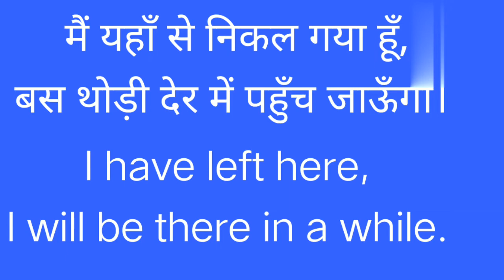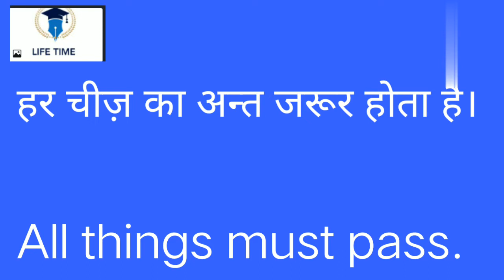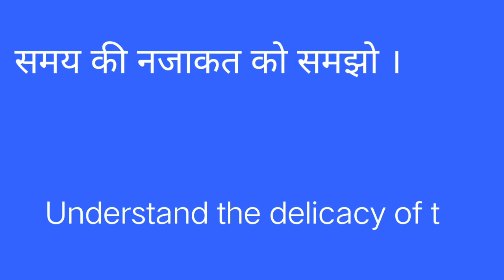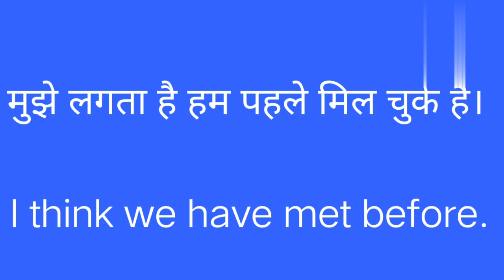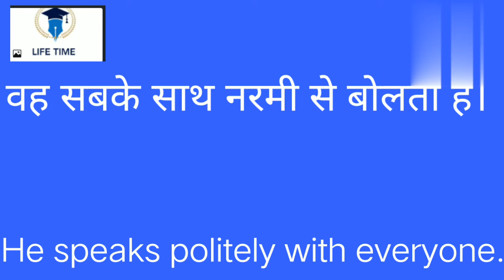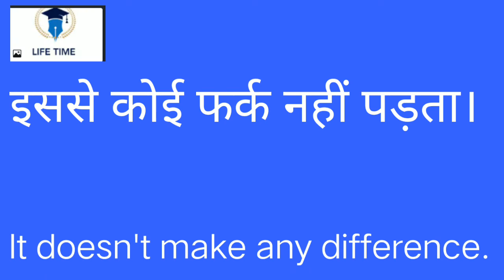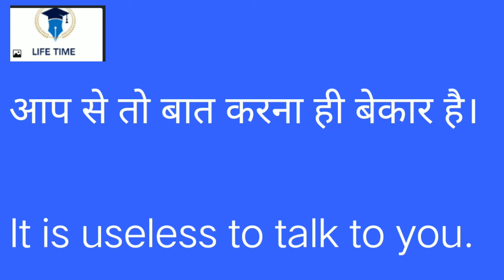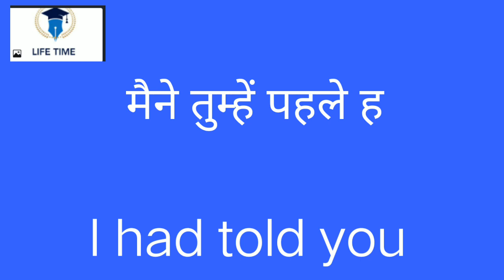Life Time English #2022#spoken course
full English speaking course without any cost LIFE learn english while you sleep, sleep learning english, can i learn english while sleeping?, Learn english while sleeping ENGLISH 2022speakfluentenglish
basic of English grammar
zero level seenglish sikhe
spoken English